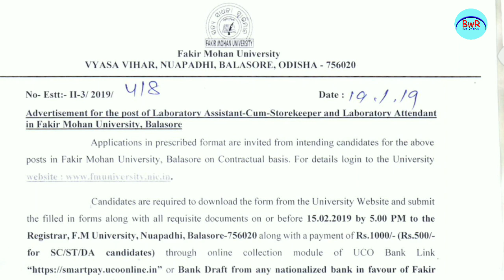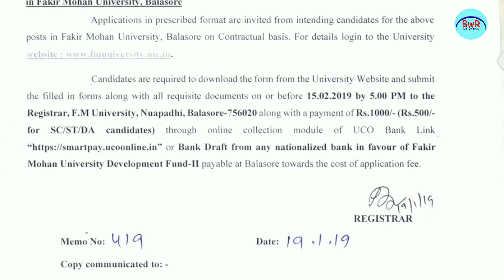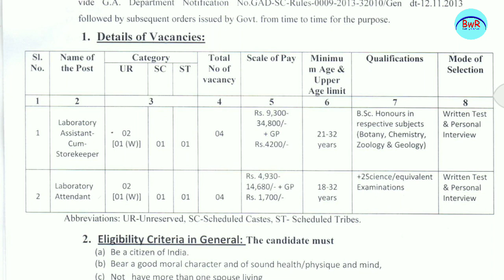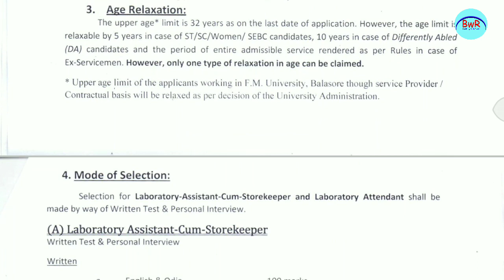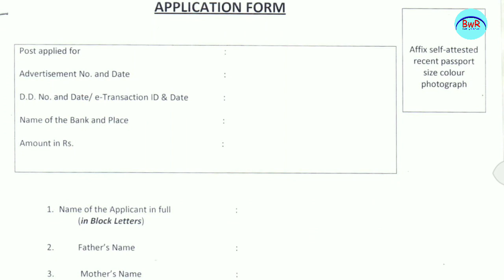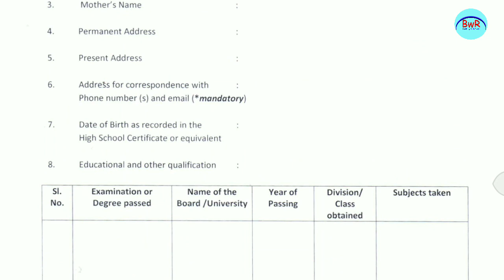FMU ନିଯୁକ୍ତି 2019 !! ଆସିଷ୍ଟାଣ୍ଟ ଓ ଆଟେଣ୍ଡାଣ୍ଟ ନିଯୁକ୍ତି !! Latest Jobs in Odisha !! Banking with Rajat